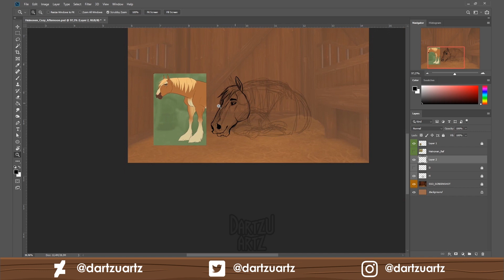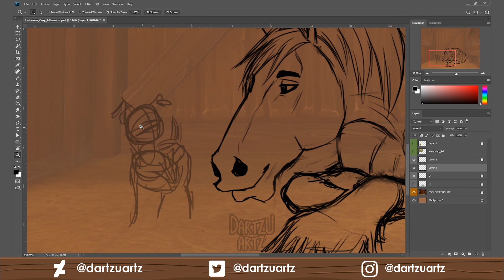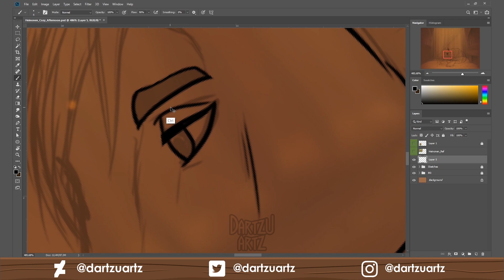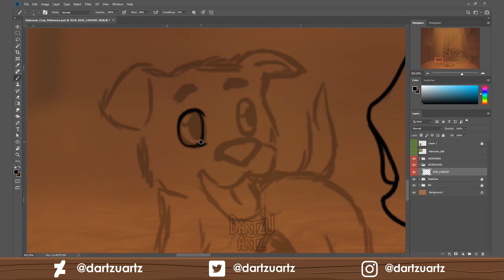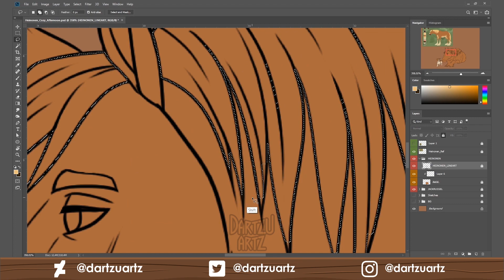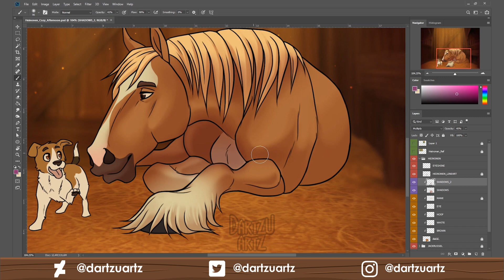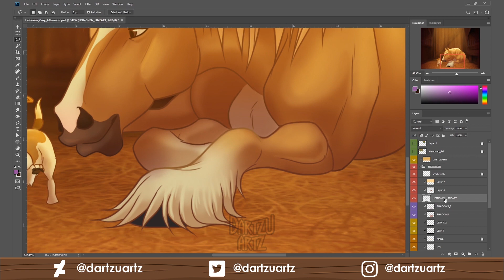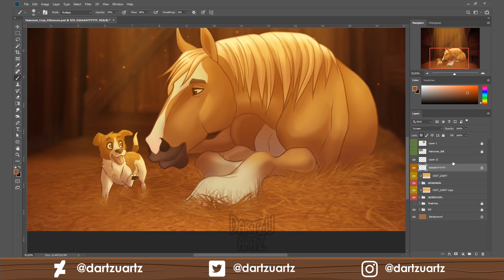Speedpaint 💛🧡 Cozy Afternoon 🧡💛 Star Stable Online OC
🌱🌸🌱 OPEN ME FOR LINKS, CREDITS & MORE 🌱🌸🌱

🌱 LINKS TO THE FINISHED DRAWING 🌱

Please do not use my art in any way or form without my permission.

🌱 COMMISSIONS🌱

🌱 COMMENTS 🌱

The new open stables in SSO looked so cozy I just had to draw my Clydesdale Heinonen chilling in one of the stalls! 😍 Decided to shade this one softly to match the fuzzy feeling I wanted to achieve (the BG is an edited screenshot) 😚

There's a Jack Russel Terrier pup too to keep him company 🐶 Yes, even this grumpy dude has a soft side 😉 So, how about some Jack Russels as pets in SSO? 👀

Note: I slightly edited the puppie's lineart color off-camera!

🌱 TOOLS 🌱

Wacom Intuos Pen & Touch Small (drawing tablet)
Photoshop CC 2019 (drawing program)
PureRef (reference display tool)
OBS Studio (recording program)
Premiere Pro CC 2019 (video editing program)

🌱 MUSIC CREDITS 🌱